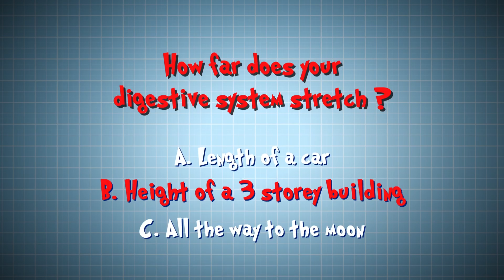Science for kids - Top Secret Location! | Body Parts | Experiments for kids | Operation Ouch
Dr Xand is in a top secret location, learning all about body parts and how they can go wrong... this is Investigation Ouch!

Nervous system
- Brain
- Spine

Cardiovascular system
- Heart
- Blood
- Blood Pressure

Human Skin
- Cuts
- Burns
- Bruises and Blisters
- Birthmarks
- Scars
- Stretch Marks

Organs
- Skin
- Guts
- Brain
- Heart
- Kidneys
- Stomach
- Lungs

Immune system
- Allergies
- Verrucas
- Bacteria & Infections

Skeletal system
- Dislocations
- Toes
- Arms
- Legs
- Knees
- Feet
- Fingers
- Joints
- Bones

Human Head
- Hair
- Ears
- Yawning
- Mouth
- Eyes
- Teeth
- Lips
- Nose
- Throat

Endocrine system
- Height
- Insulin